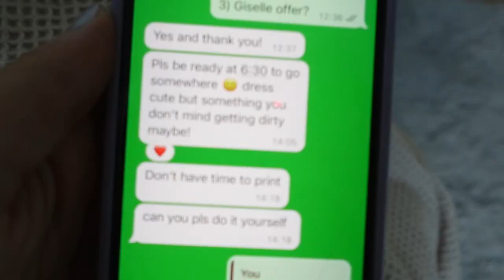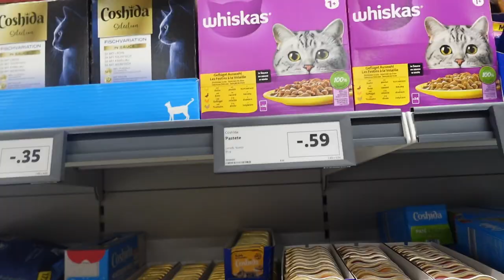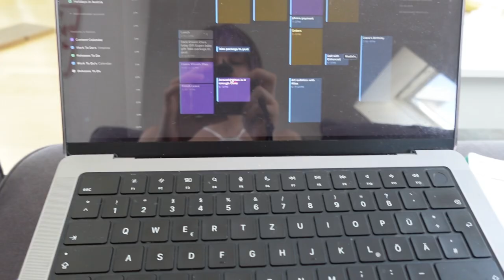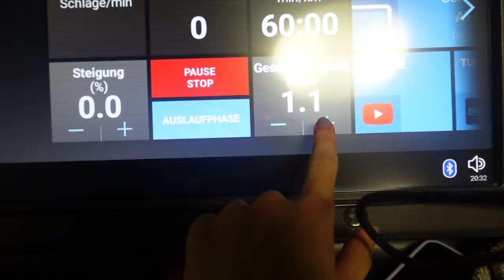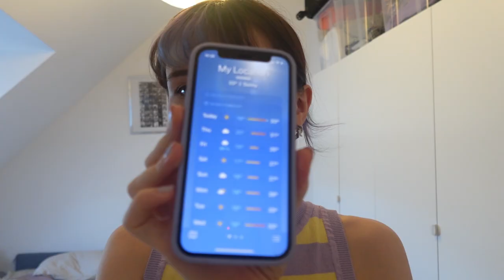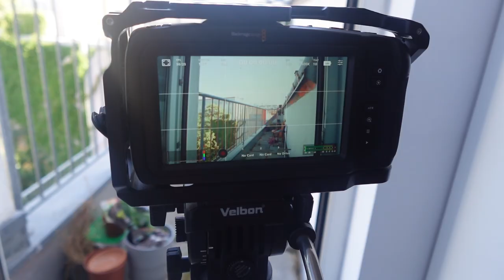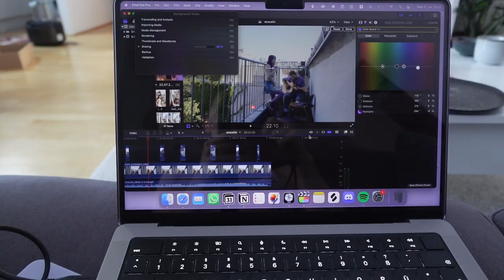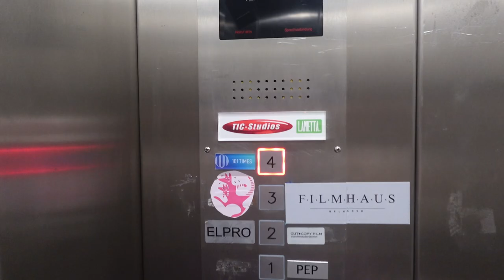Vlogging a week in my life of a full time singer-songwriter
I hope it inspires you to chase your dreams, because they're real and possible!!